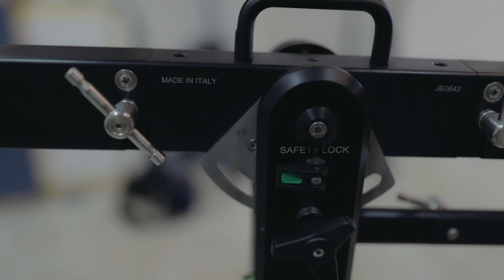Tittla - Short Film BTS - Parte 3/4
Terza parte del dietro le quinte del cortometraggio di fantascienza "Tittla" di Ivan D'Antonio, nella selezione del Trieste Science+Fiction Film Festival 2022.

Partner tecnici: Canon, Eizo, Chrosziel, Cartoni, LTForm.